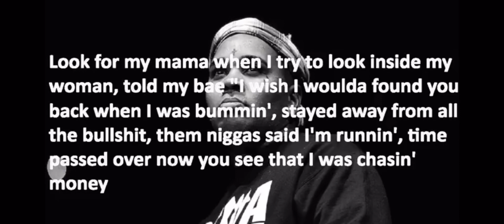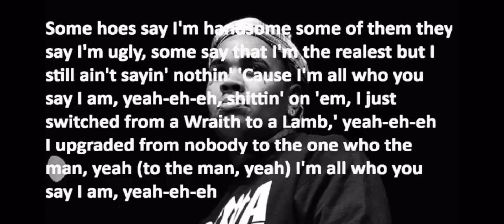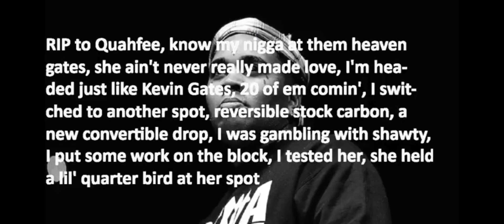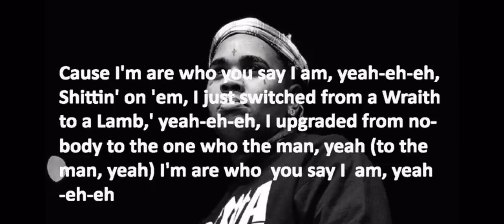NBA YoungBoy I am who they say I am ft Kevin gates x Quando rondo Lyrics